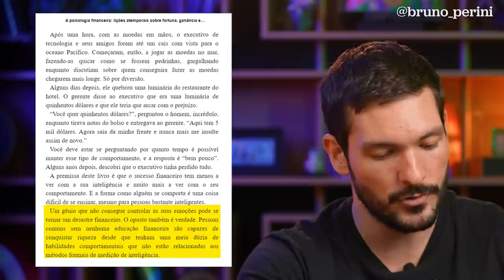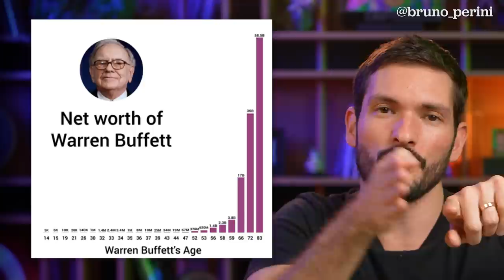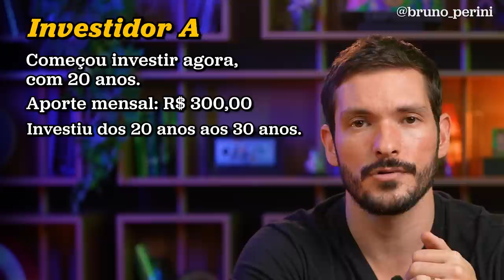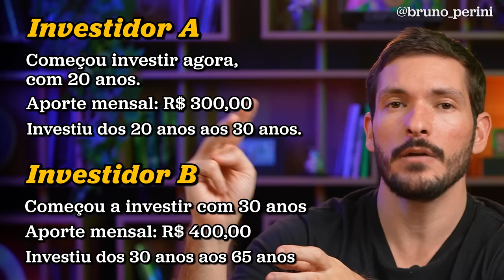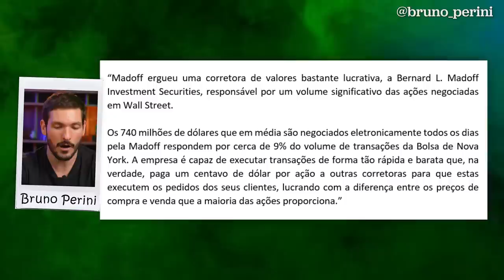3 LIÇÕES SOBRE DINHEIRO | A Psicologia Financeira de Morgan Housel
3 LIÇÕES SOBRE DINHEIRO | A Psicologia Financeira de Morgan Housel

E se eu te dissesse que o sucesso financeiro tem muito menos a ver com sua inteligência e está muito mais ligada ao seu comportamento?

Você pode até ganhar muito dinheiro, se seus comportamentos com relação ao dinheiro não forem adequados, você provavelmente perderá tudo.

Um gênio que não consegue controlar suas emoções pode se tornar um desastre financeiro. O oposto também é verdade. Pessoas comuns podem se tornar muito ricas, desde que tenham o comportamento adequado.

Essas é a principal premissa do livro: “A psicologia financeira” de Morgan Housel.

E no vídeo de hoje eu separei 3 lições do livro que eu quero compartilhar com vocês!

0:00 Livro: A psicologia financeira de Morgan Housel
1:48 O sucesso financeiro é uma habilidade pessoal
3:00 A história de Ronald Read – o faxineiro milionário
5:10 O sucesso profissional que acabou quebrando
6:47 O impacto dos juros compostos
8:50 Poupar é igual a sua renda, menos o seu ego
11:39 Por que começar a investir agora?
13:49 Saiba quanto é suficiente
14:40 Quem é Bernie Madoff?
19:00 Consequência das escolhas de Bernie Madoff em sua família
21:30 O risco de ser ganancioso